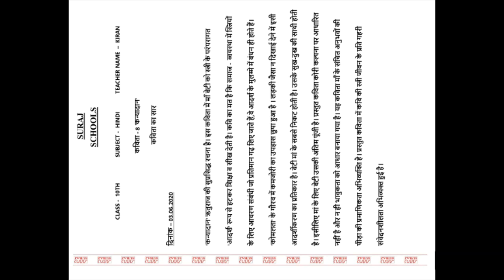सूरज स्कूल रेवाड़ी, कक्षा- दसवीं, विषय - हिंदी, पाठ - 8 'कन्यादान' कविता का सार( किरण हिंदी)